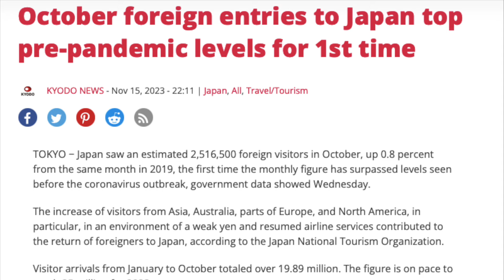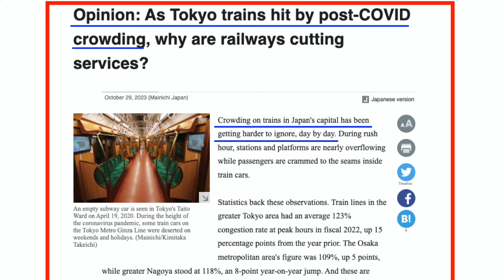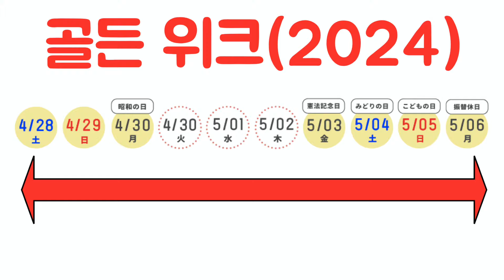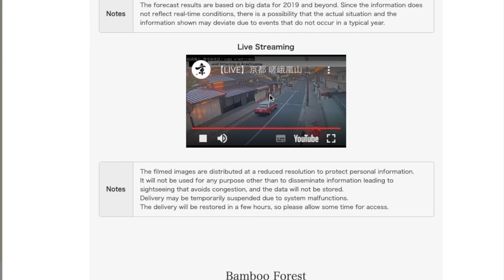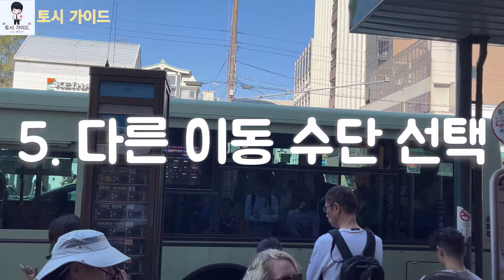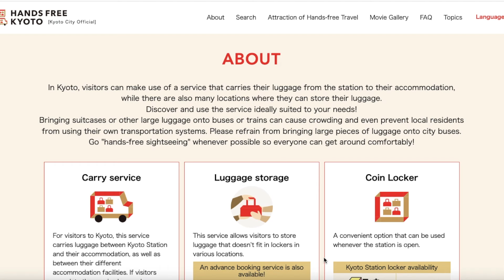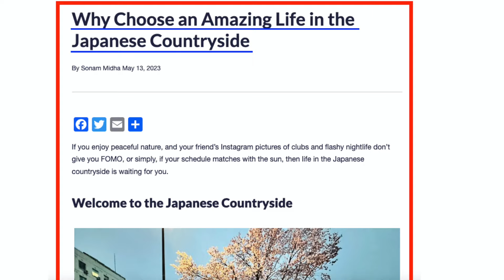2024년 일본 현지인이 알려주는 오버투어리즘을 피하기 위한 7가지 여행 꿀팁 | 일본 여행시 주의사항과 생존꿀팁 | 에티켓, 여행 매너 | 일본여행업데이트 2024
일본여행 하실때 조금이라도 알고가면 좋을것들 정리해서 영상으로 만들어봤어요.
2023년 10월, 일본에의 외국인 관광객은 무려 251만명이 되어, 코로나 전의 2019년의 동시기에 비해 100.8%라는 경이적인 숫자가 되었습니다.
이전 동영상에서 설명한 것처럼 오버 투어리즘은 일본의 여러 지역에 영향을 미칩니다. 이 동영상에서는 이 문제를 해결하기 위한 도움말을 소개합니다. 또, 일본 정부가 강구한 대책이나, 나 자신의 경험으로부터의 통찰도 알려 드리겠습니다.
이 동영상을 보면 혼잡을 피할 수 있고, 보다 쾌적하고 즐거운 일본 여행을 즐길 수 있게 됩니다. 귀중한 통찰력을 얻으려면 끝까지보세요.

⭐️장⭐️
0:00 Opening
0:56 1.관광지 방문 시간 변경
2:02 2.통근 시간 회피
3:07 3.일본인의 휴가를 회피
3:58 4.혼잡 상황 시각화 서비스 활용
4:59 5.다른 이동 수단 선택
5:55 6.수하물 없이 관광
6:55 7.지방 관광

⭐️관련 동영상⭐️
2024년 일본 현지인이 알려주는 일본 여행중 꼭 알아야 할 최신 정보 9가지 | 꼭 필요한 여행 꿀팁 | 일본여행 업데이트 2024
2024년 일본 현지인이 알려주는 일본 여행중 꼭 알아야 할 최신 정보 9가지 | 꼭 필요한 여행 꿀팁 | 일본여행 업데이트 2024

⭐️정보⭐️
KYOTO CITY OFFICIAL TRAVEL GUIDE
Japan Selects 11 ‘Model Tourism Destinations’ to Promote Regional Areas
日本各地で「オーバーツーリズム」が問題に 解決策はあるのか

🌸My Profile🌸
여러분 안녕하세요. 일본을 소개하는 “토시가이드” 입니다.
저는 일본이 어떤 나라인가를 외국의 여러분께 알리고 싶어서 유튜브를 시작했습니다.
일본에 관심이 있다면 이 채널이 최고의 채널입니다.
구독을 부탁드립니다. 감사합니다!

투어 가이드, 홍보 등에 관한 사항은 부담 없이 문의해 주세요.

🌸여행 예약 사이트 🌸
-호텔👇(Expedia)
-Pocket WiFi👇(JAPAN WIRELESS)
-eSIM 👇(JAPAN WIRELESS)
*이 링크에서 주문 시 10% 할인
-공항택시👇(Inbound Platform)
***위 링크에는 링크를 통해 구매하시면 저에게 소액의 커미션을 받을 수 있는 제휴 링크가 포함되어 있습니다. 영상에 대한 지원에 감사드립니다.